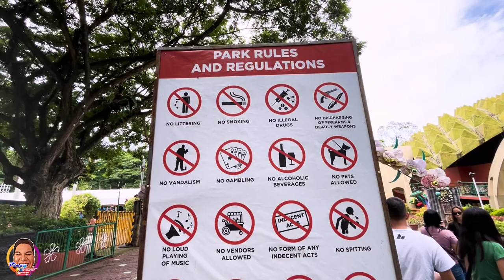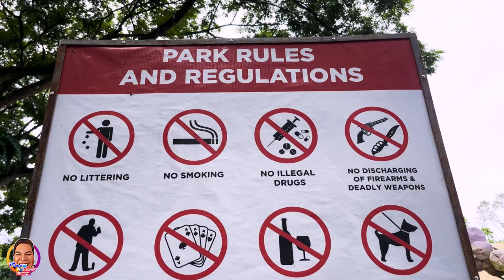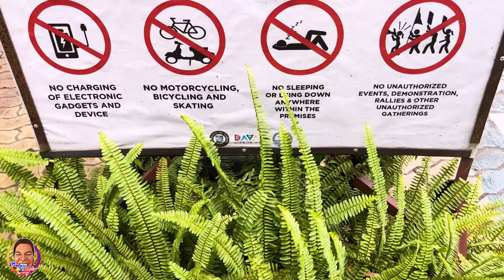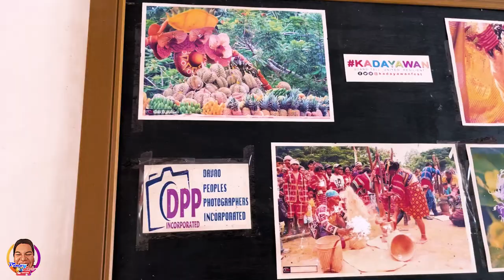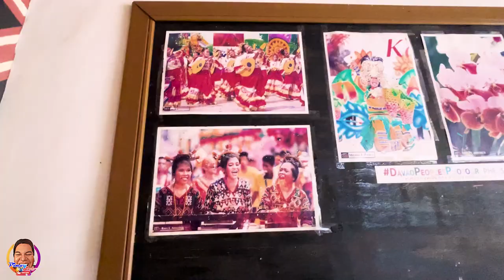Pinoy Rob | Good Morning CDO | People's Park of Davao City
People's Park in Davao City, Philippines, is a popular urban park known for its vibrant and serene atmosphere

highestflyingeagle